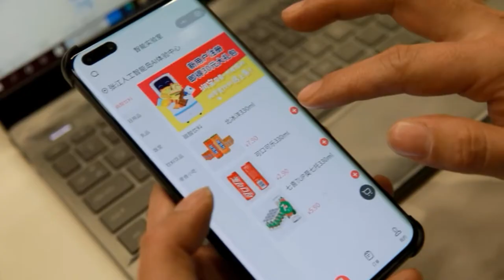Robot Waiter System in office building scenario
Complete operation process of Robot Waiter System in office building scenario.

About Yunji Technology:
As a leading technology company focusing on commercial robot product application and related technology research, Yunji Technology is devoted to the development of intelligent robots by virtue of years of accumulation in indoor positioning, navigation, robot movement, and big data research. The intelligent robot products are mainly used in hotels, buildings, offices, shopping malls, and other scenes, providing various services such as retail, delivery, guest guidance, and Information transmission.